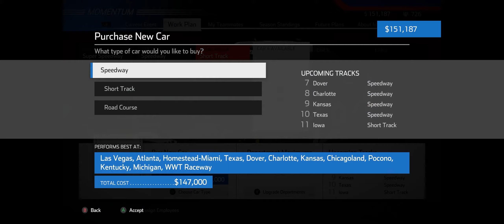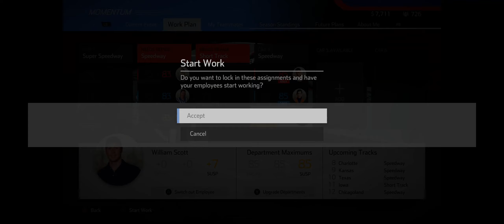Nascar Heat 5! | Career Mode! | Episode 10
Nascar Heat 5 Career Mode Episode 10 on my YouTube Gaming Channel